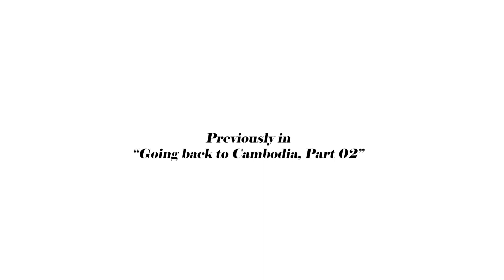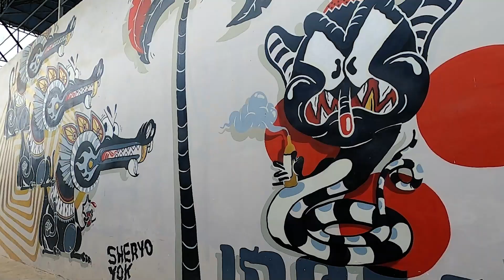Going back to Cambodia Part 03 | Ta Som & Ta Prohm Temples, Banteay Srei, Banteay Samre | FACTORY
Final Part of Going Back to Cambodia. Visit more temples in around Siem Reap and Phnom Penh's artsy scene at the FACTORY